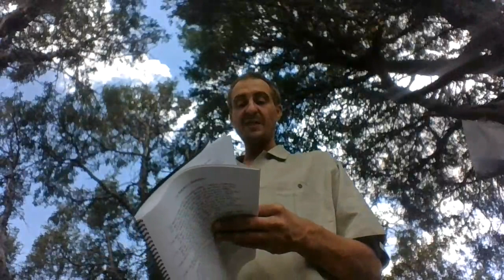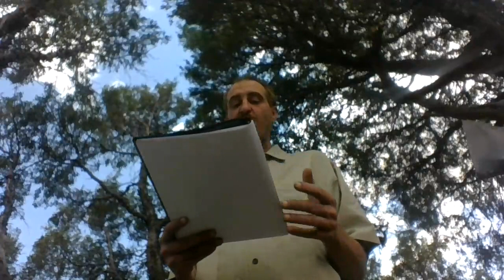October 26, 2023 Holy Day! - Merry Erie Canal & Doc Holliday & Hydroelectric Dams Day